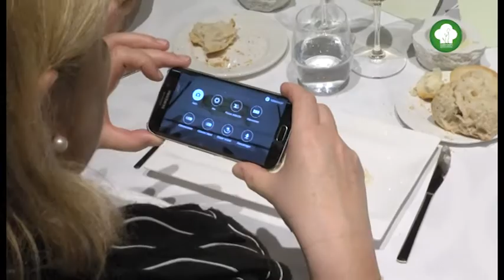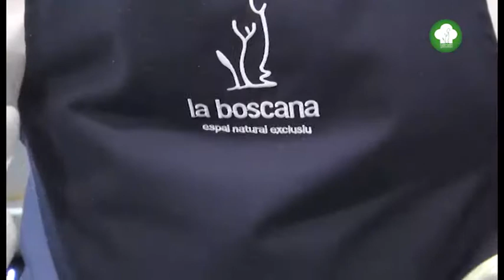Exploradors Gastronòmics: Sopar a 4 mans amb Carles Gaig i Joel Castanyé - La Boscana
La iniciativa Exploradors Gastronòmics, et porta la gastronomia un punt més enllà, on els sabors es fonen amb el diàleg entre la resta de comensals i el xef. Entrar fins a la cuina, explorar cada racó, aprendre coneixements i noves maneres de veure la cuina convertint-la en un sentiment.